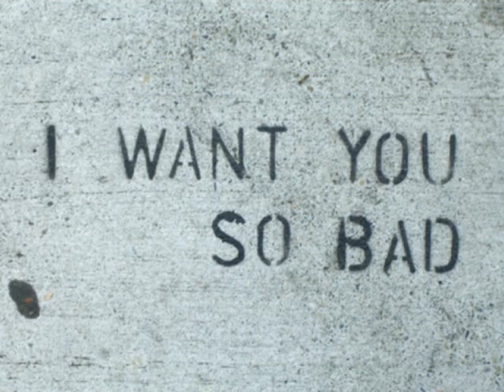Billy Joel - The longest time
Another one of my fav's, enjoy